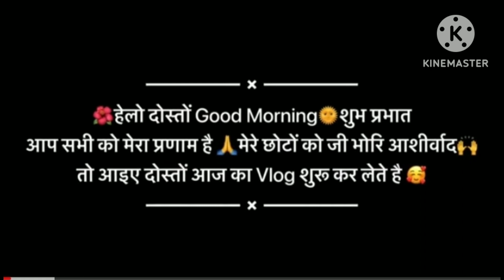mahi vloguk 09